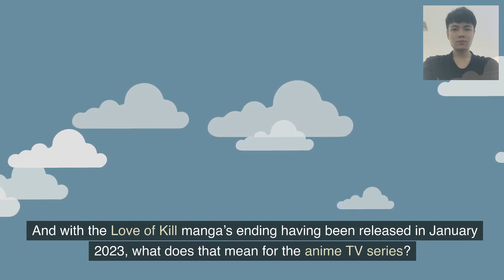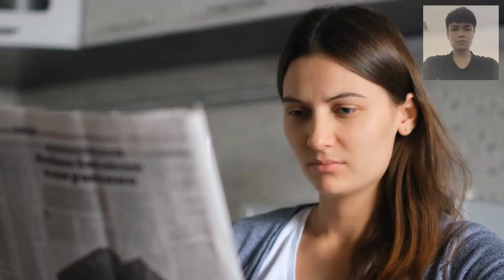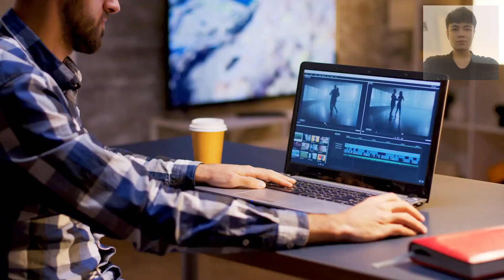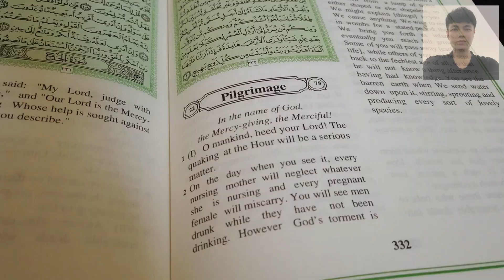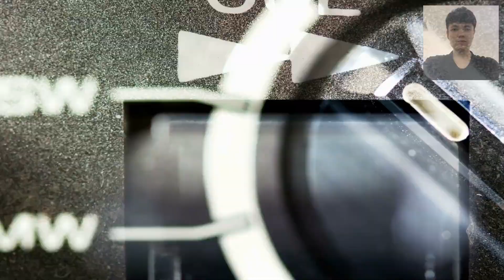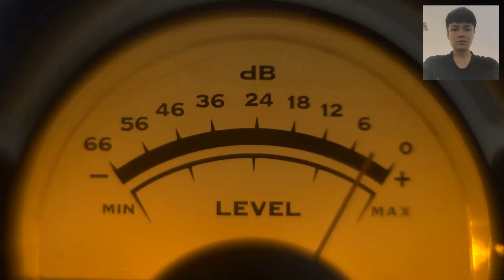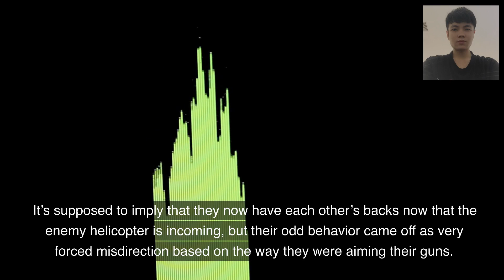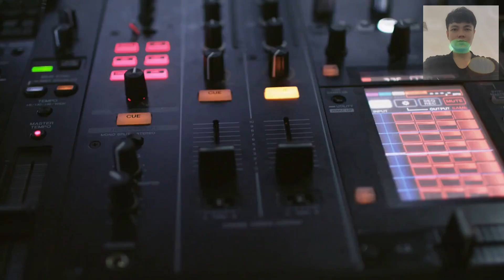Love of Kill Season 2 release date: Koroshi Ai Season 2 predictions